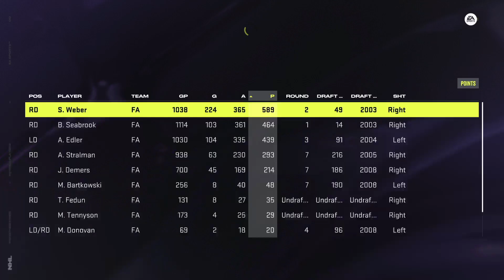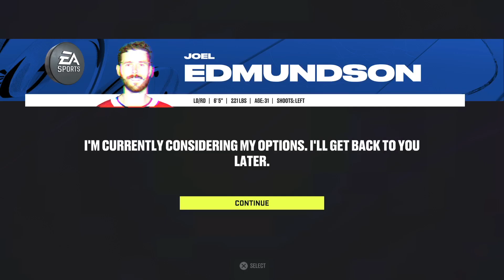NHL 24 offseason